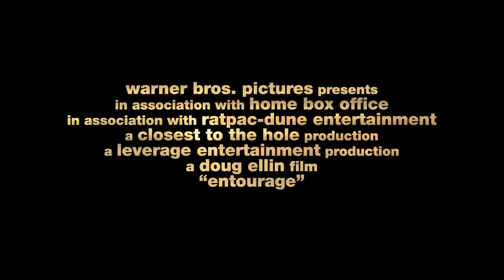ENTOURAGE Trailer 2015